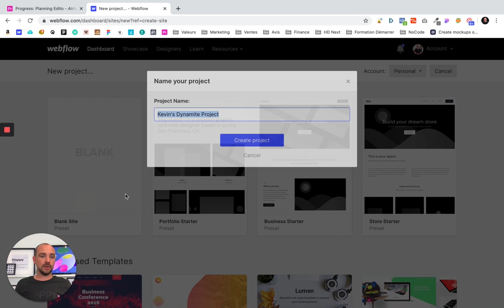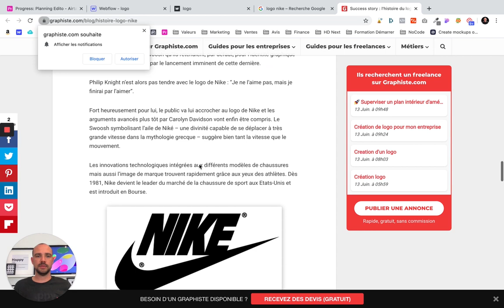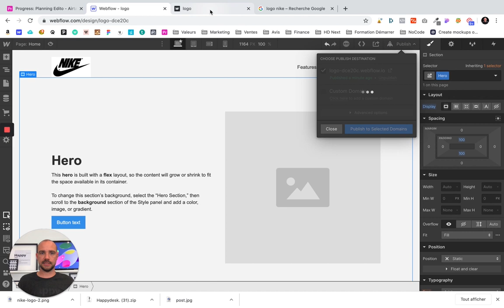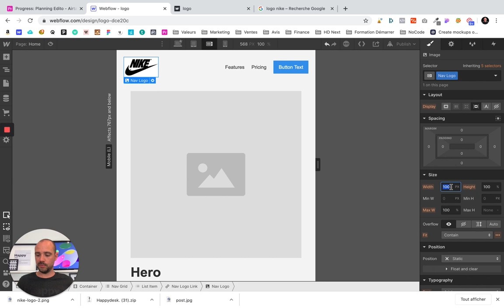Comment ajouter ton LOGO sur Webflow? 2020